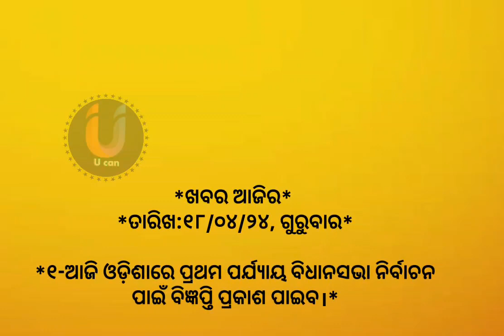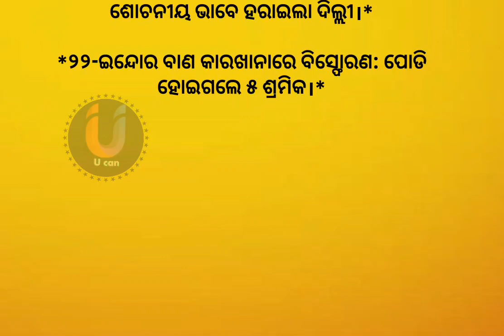ଆଜିର ଖବର l 18 April 2024 l todays news l odisha news l news headlines l news 24 l odia news news